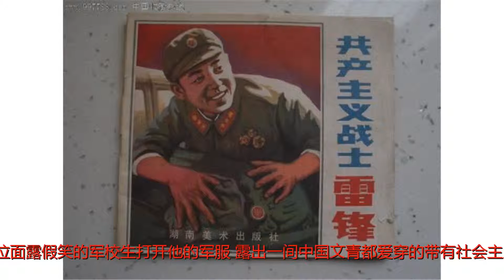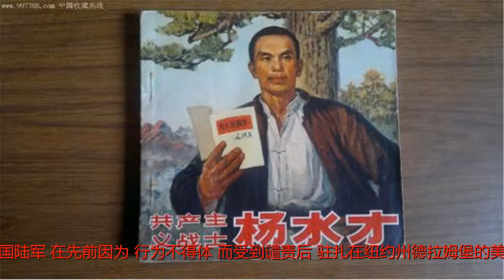那潜入美军的“共产主义战士” 他的结局来了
谢谢！2016年，美国西点军校的高材生斯宾塞·拉波恩在他的西点军校毕业典礼发布了一组令人震惊的照片，照片中这位面露假笑的军校生打开他的军服，露出一间中国文青都爱穿的带有社会主义偶像切格瓦拉血红色图像的T恤，在另一张照片中，他举起拳头翻转帽子，露出帽子中手写的潦草字迹："共产主义必将胜利。"在拉波恩发布照片引发了一场巨大的争议甚至他本人还收到了死亡威胁之后不到一年的时间里，这位被称作"共产青年"的陆军少尉以不体面的方式正式离开了美国陆军。在先前因为"行为不得体"而受到谴责后，驻扎在纽约州德拉姆堡的美军第十山地师高级将领本周一接受了忿忿不平的拉波恩的退伍申请。拉波恩称，一项所谓的"调查"发现他在网上宣扬社会主义革命，并蔑视军方高级官员和美国政府高官。而军方则在一份声明中表示，军方只是进行了全面的调查，并"采取了适当行动"。据美媒报道，本周一，"执迷不悟"的拉波恩在推特上发文总结了这一事件给他带来的影响。在这条推特上，他对着德拉姆堡入口的一个美军第十山地师的标志竖起了中指，旁边还写着"最后的敬礼"。"我认为自己是一个信仰社会主义的革命战士。"26岁的拉波恩在接受采访的过程中告诉美联社记者。"我会鼓励所有有良知的美军士兵放下武器，加入我和许多其他决定停止为帝国主义代理人服务的人，这是一场伟大的革命运动。"